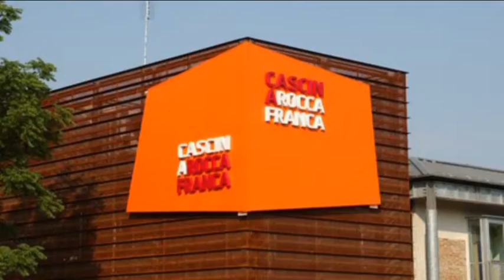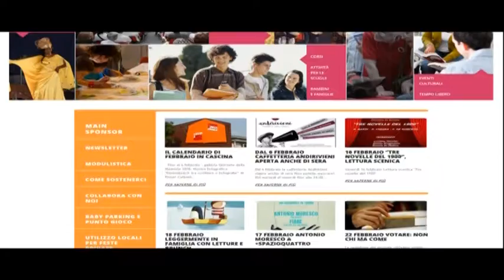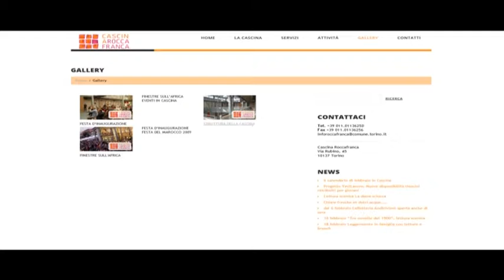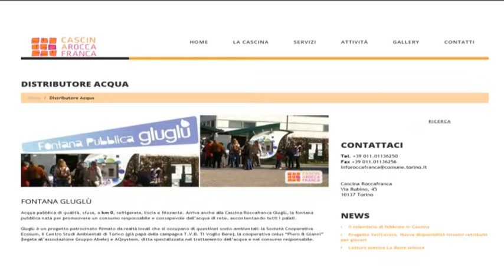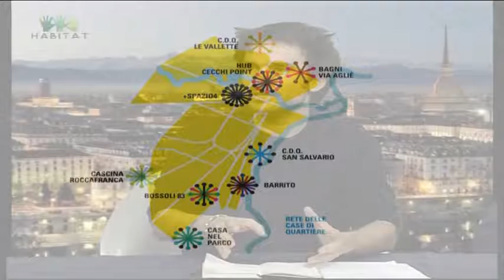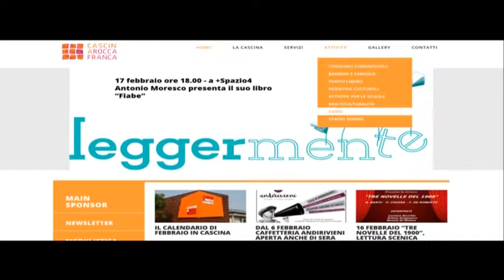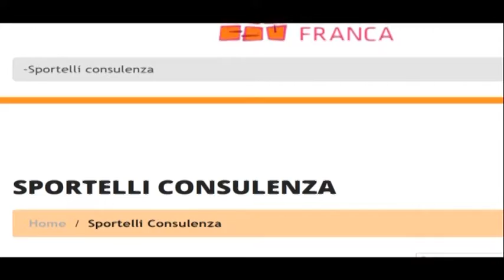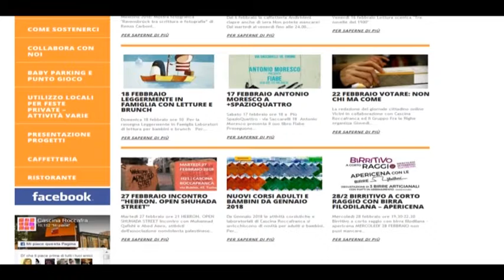HABITAT - Riqualificazione urbana: Mirafori tra ieri e oggi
Federico Cuomo e Luca Puzzangara ci parlano della situazione del quartiere di Mirafiori.